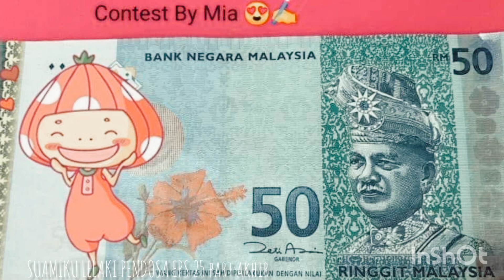SUAMIKU LELAKI PENDOSA EPS 25 - PART AKHIR BERTUKAR TRADEGI! FIRDAUS KEMALANGAN!!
Ksian KAT semua... Huhu